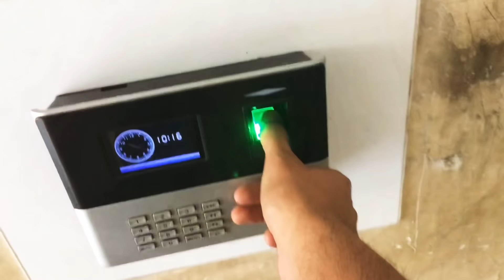Kisi Ne Mera Channel Takeover Kar liya???